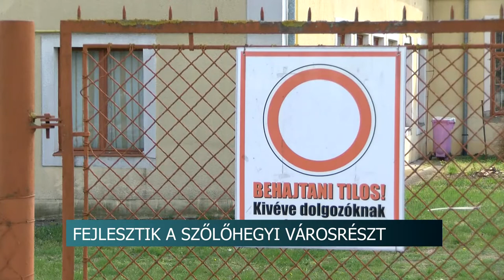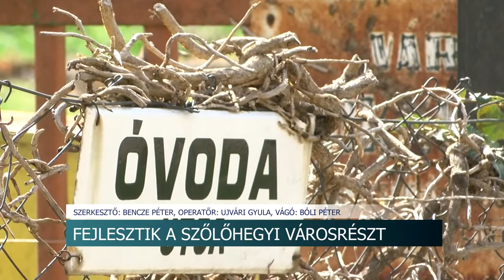20210407 hirado epulhet a szolohegyi ovoda